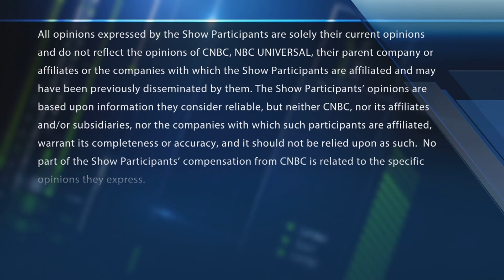Final Trades: Keysight Technologies, Electronic Arts, Charles Schwab & more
CNBC TV